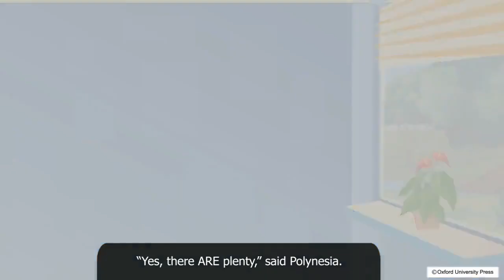Class 4 Dr Dolittle Learns A New Language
Class - 4
Dr Dolittle Learns A New Language